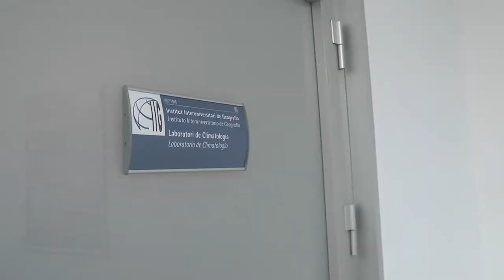Las altas temperaturas del mar explican las granizadas en Alicante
La mayor calidez del agua del Mediterráneo a estas alturas del mes de noviembre unido al fenómeno de la DANA instalada sobre la península Ibérica ha provocado la intensa y poco habitual granizada registrada en la ciudad de Alicante. Se trata de una situación meteorológica muy poco habitual en Alicante, por eso le preguntamos a los expertos ¿POR QUÉ SE PRODUCEN ESTOS FENÓMENOS REPENTINOS?